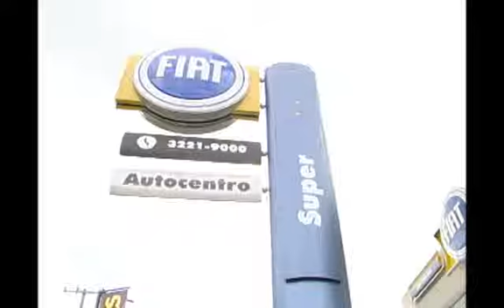SHOPTOUR CTB - SUPER FIAT 01